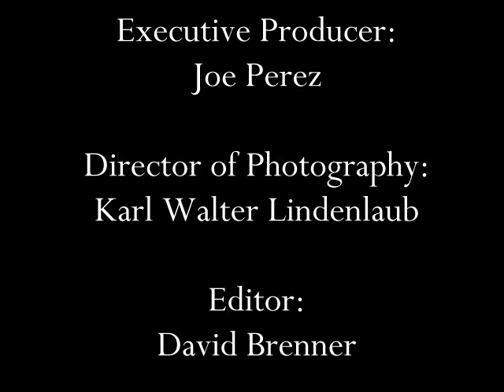Aiptek ISDV2.4 test - 640x480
Test video of the Aiptek ISDV2.4 camera. The colors in the first scene are a bit funky- the batteries  were just about dead (after less than 5 minutes of runtime.)